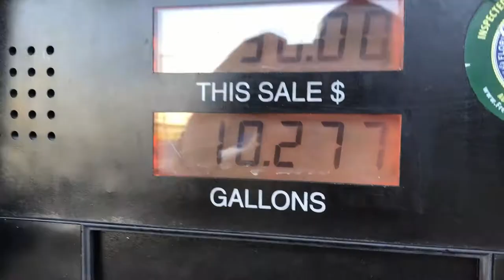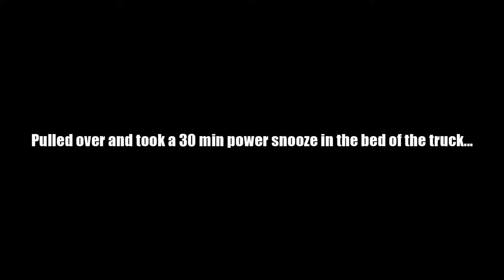LIVING ON A BOAT in KEY WEST!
Epic road trip down to Key West for Oceanicgear.com. We got to stay on a yacht for the weekend! With two additional boats at our disposal we split up into groups. One fishing inshore and the other going offshore. NO RULES! NO BOUNDS! Just Fun!